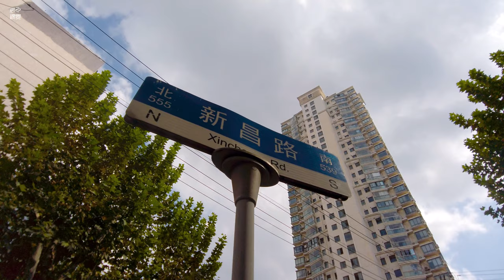【4k】Walk shanghai\新昌路xinchang Road\漫步在上海\Walk china\ SHANGHAI STREET \上海の街